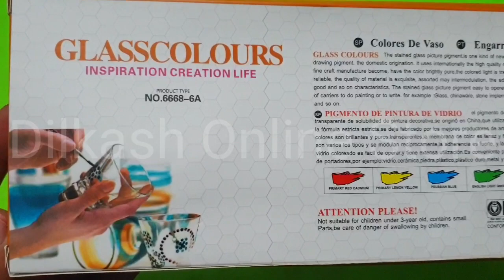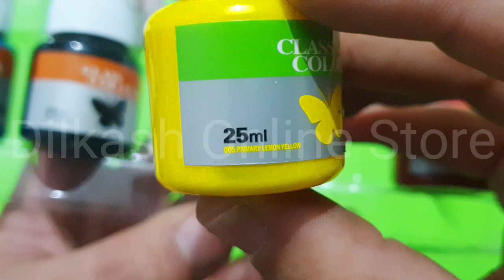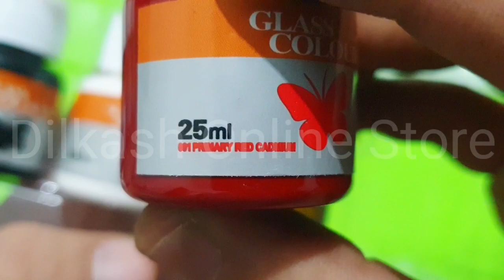Glass Painting Kit 25ml 6 pcs with color Palette & Brush - Dilkash Online Store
These colors are multipurpose and ready to use. Rich soft colors that work well on both light and dark surfaces. Dry quickly and are permanent. Material remain soft post application. Colors glide on smoothly, dry quickly and persist beautifully as the day they were painted. They are also easily mixed so you can create a variety of desired colors and if you want brightly color, coated with a layer of glass window paint twice or more after dry out.